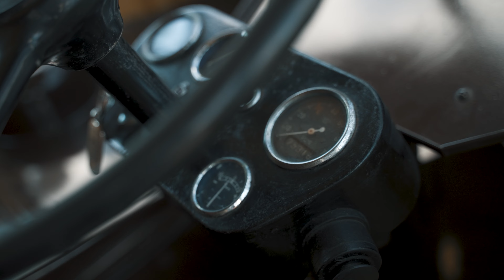Tony Pitts’s Baby You Can Drive My Car with Billy Billingham & Vic Reeves